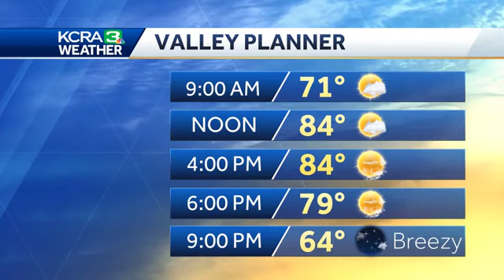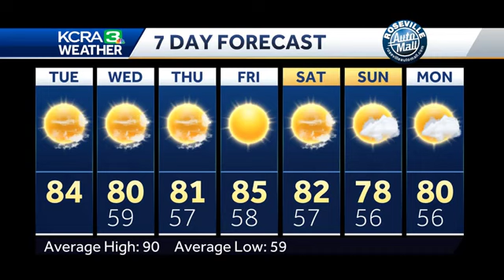Skies brighten up and temps come down. How long cooler than average temps could last.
KCRA Meteorologist Tamara Berg shows when the clouds will clear, where smoke may travel and low temps could go.